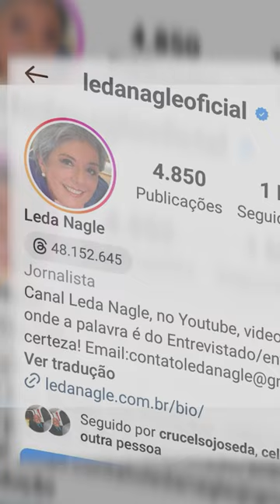Professor HOC: Não podemos deixar que exista aglomeração entre os usuários de drogas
Quer receber mensagens da Leda Nagle lá no Telegram?

Receba os seus suplementos em casa e também economize mais com o cupom LEDA5